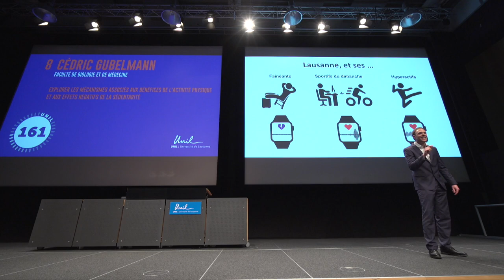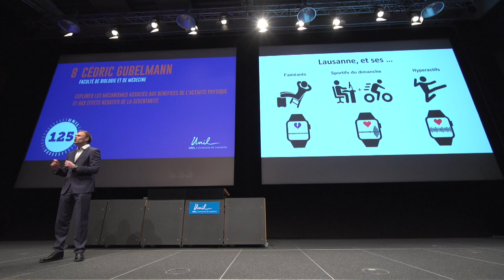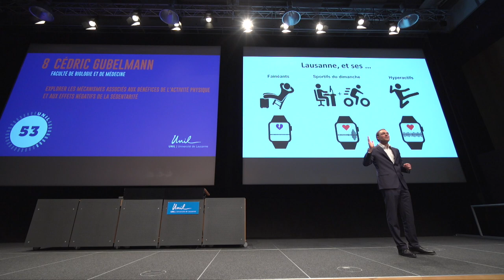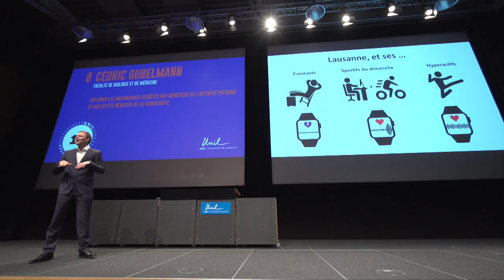MT180 - UNIL 2018 : Cédric Gubelmann - 2e prix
Ma thèse en 180’’ - 2018 - Université de Lausanne
Cédric Gubelmann, Faculté de biologie et de médecine

Explorer les mécanismes associés aux bénéfices de l'activité physique et aux effets négatifs de la sédentarité